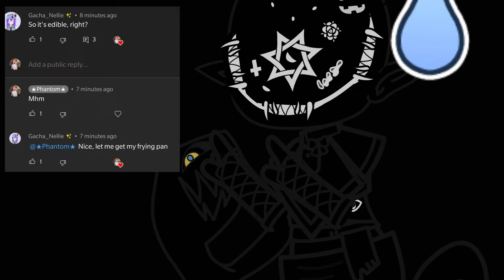who wants a bite 🤡?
note they are not friends- [ clef and that thing-]